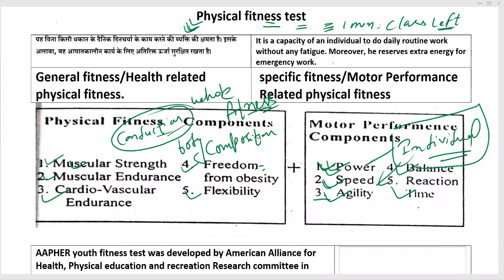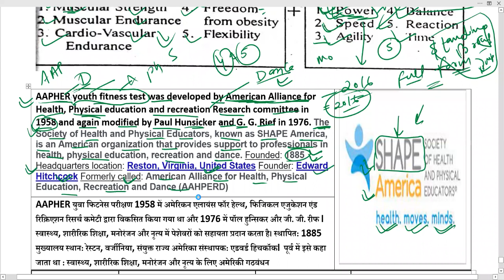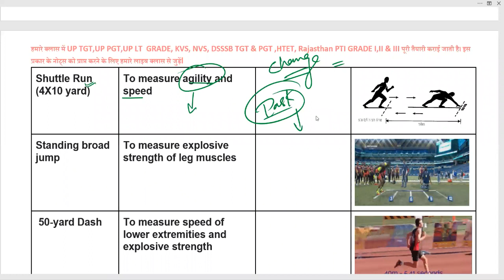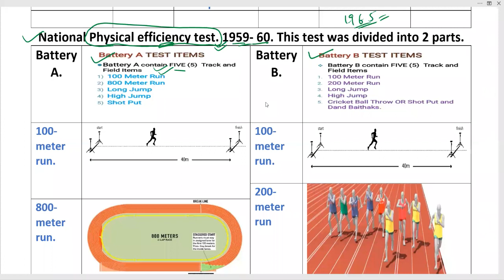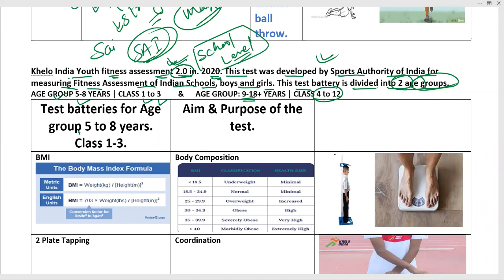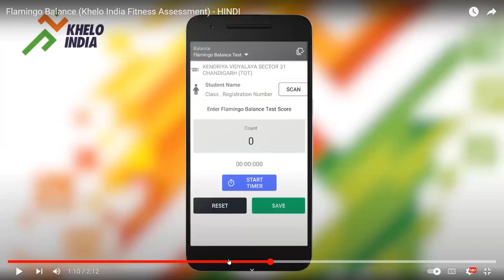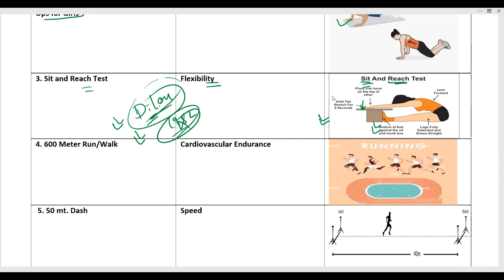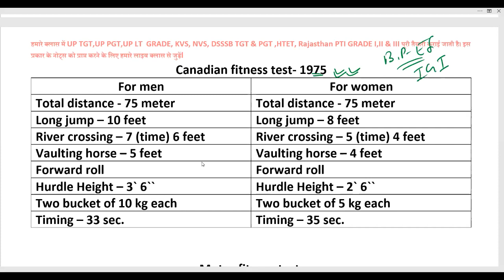Part 71 Test for measuring physical Fitness